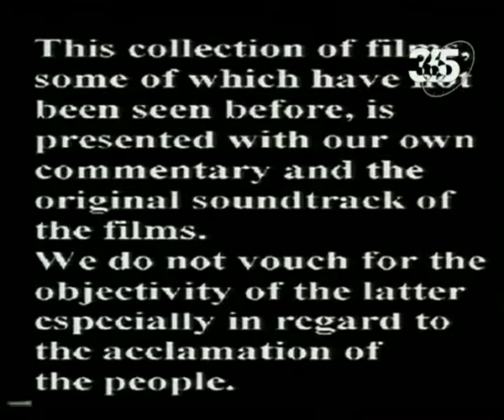Бенито Муссолини Дуче 1